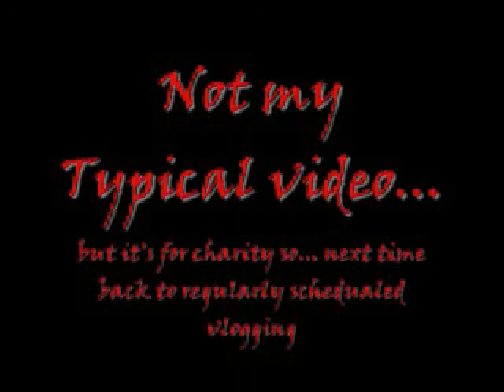A Pagan Headbanging for Charity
Charity Headbanging. Almost threw my neck out and thought I was sort just spazzing out during As I Lay Dying part.

Songs Used

Du Hast - Rammstien
Within Destruction -  As I Lay Dying
One -  Metalilca
Butchers Hook - Slipknot
Thunder Kisses 65 - White Zombie